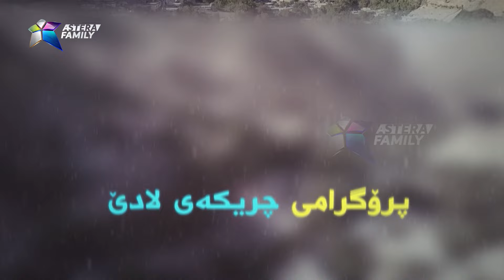CHRIKAI LADE - ALQAY - 24 - GUNDI SMAIL AGA | چریكه‌ی لادێ - ئه‌ڵقه‌ی - ٢٤ - گوندی سمایل ئاغا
بەخێربێن بۆ چەناڵی یوتوبی گروپی كه‌ناڵه‌كانی ئه‌ستێره‌
سەبسکرایبمان بکەن تا لە ڤیدیۆ ناوازەکانمان بێبەش نەبن :

مافی ئەم بەرهەمە پارێزراوە بۆ گروپی كه‌ناڵه‌كانی ئەستێره‌.